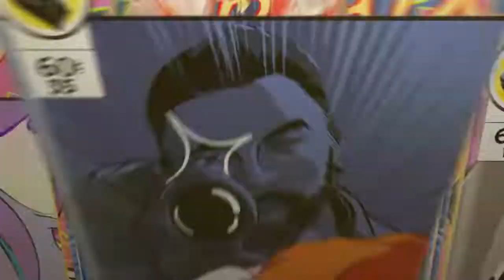We Back Again*